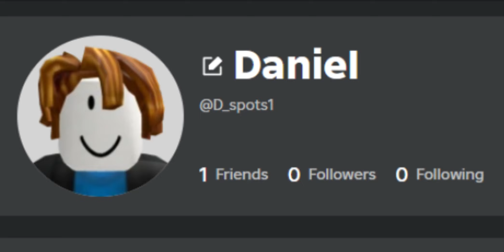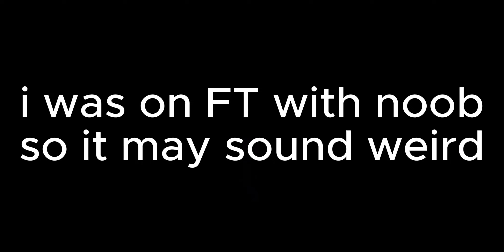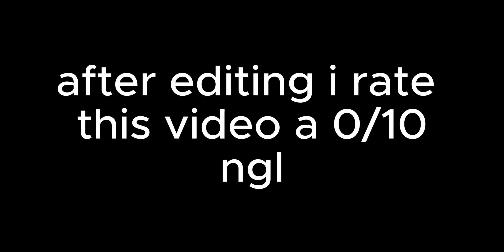Helping NOOB Go From POOR To RICH In Driving Empire!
should i make more vids with daniel?
prolly 3 day series
like the video if u liked the video
bye